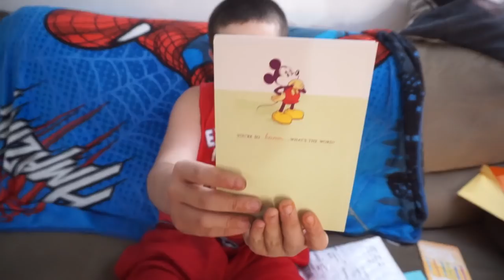Crazy Christmas Freaks Taking Christmas Decorations out too early???